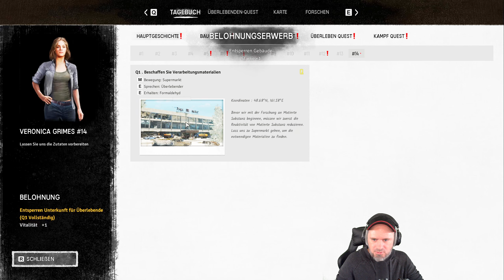Night of the Dead Deutsch - Der Mann im Hintergrund [S05#136]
Erlebe die düstere Welt von 'Night of the Dead'! Begleite mich auf meinem Let's Play-Abenteuer, während ich gegen furchterregende Zombies kämpfe und mich darin versuche, Überlebensstrategien zu entdecken. Tauche ein in die Spannung und gruselige Atmosphäre dieses packenden Survival-Horror-Spiels. Bist du bereit für die Nacht der Toten? Schau jetzt rein und erlebe den Nervenkitzel mit uns!

🌆 Spiel: Night of the Dead
🎮 Plattform: PC

📌 In diesem Video:

➡️ Erkundung der Map
💥 Epische Kämpfe gegen Horden von Zombies
🏚️ Basisbau und Überlebensstrategien